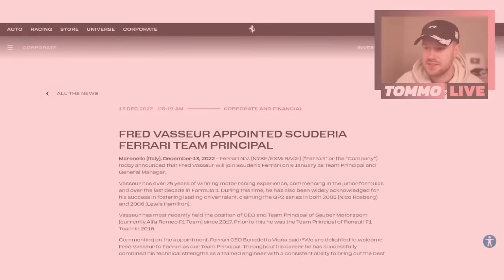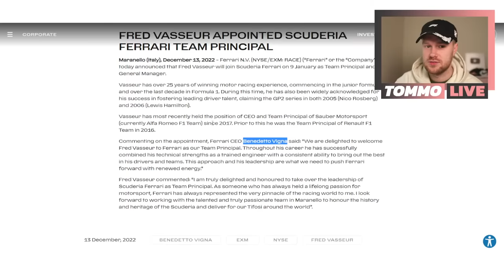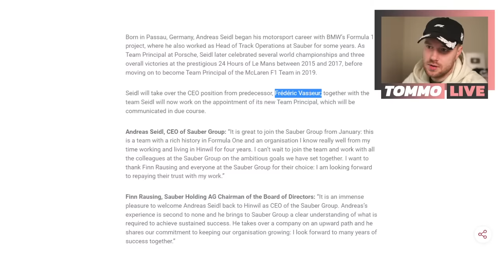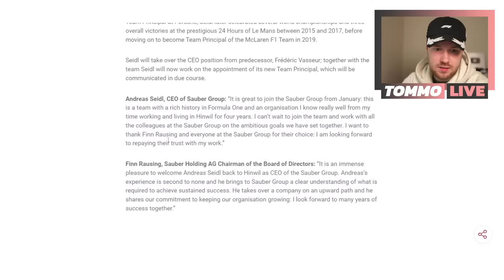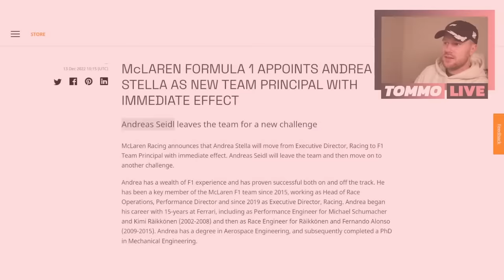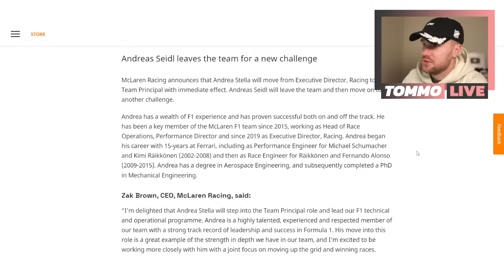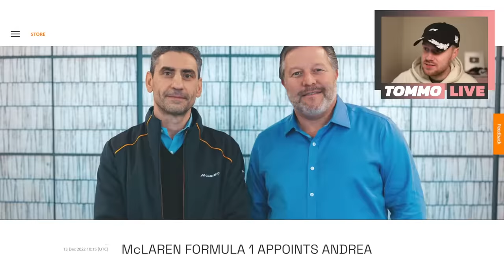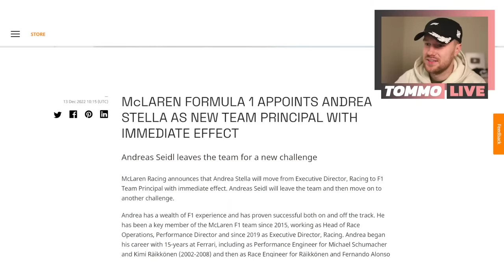CONFIRMED: Vassuer joins FERRARI + Seidl joins SAUBER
Wow, big big BIG team news once again. Andreas Seidl joins Sauber, leaving McLaren. And Fred Vasseur is confirmed at Ferrari.